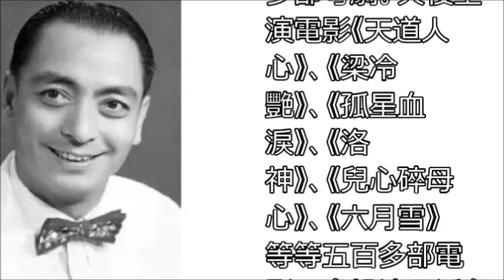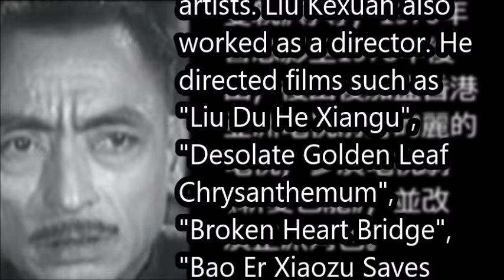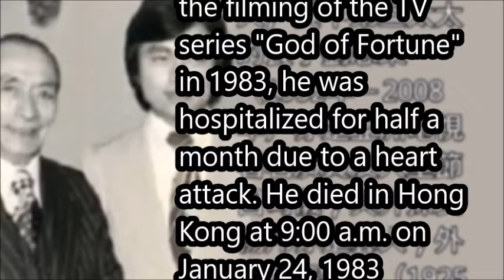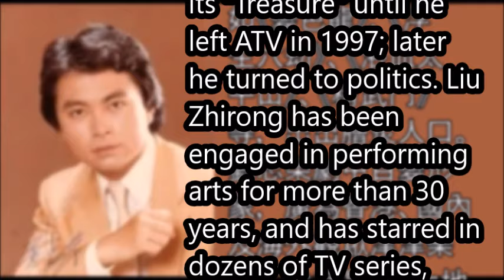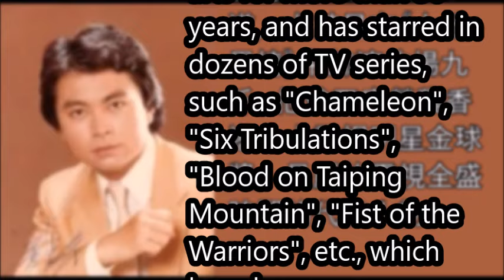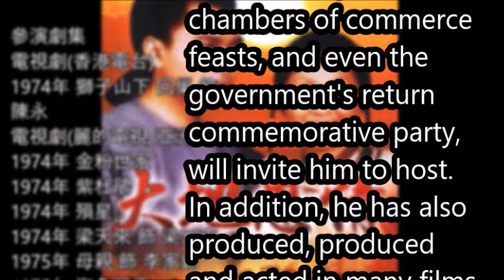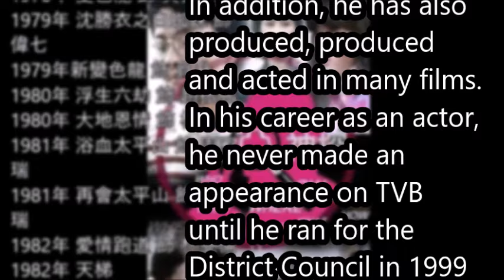星二代：劉克宣Hark Sun Lau劉志榮Lau Chi Wing